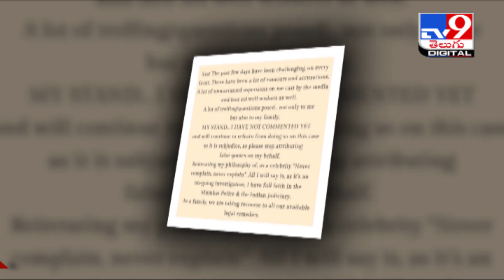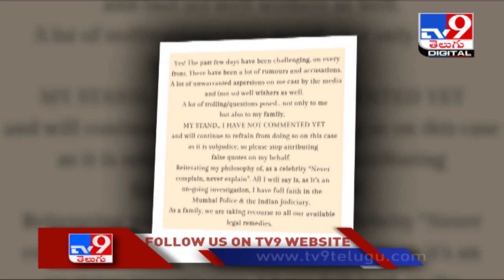Don't Deserve Media Trial : Shilpa Shetty on husband Raj Kundra's arrest - TV9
Credit : Entertainment | Producer/SateeshChandra| Editor/Benjamin